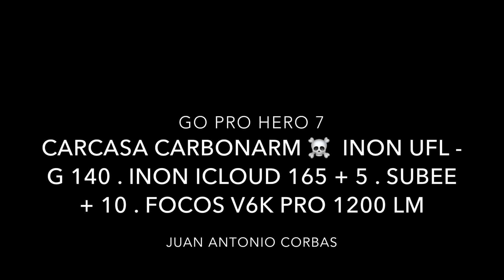Bali 2019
Submarino en Bali